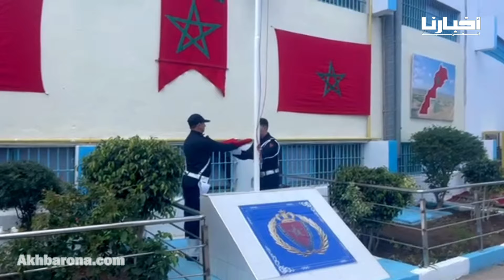تطوان.. احتفال وتكريم بمناسبة الذكرى 16 لتأسيس المندوبية العامة لإدارة السجون